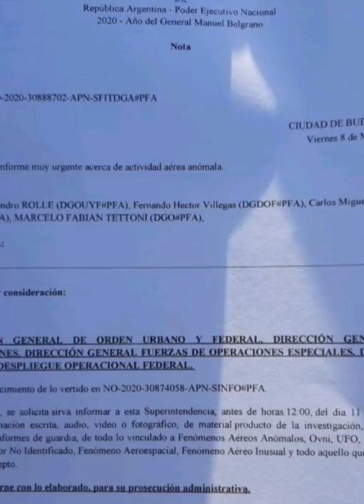Desclasificación OVNI en Argentina.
La normativa actual establece que tampoco se podrá divulgar información “de carácter judicial cuya divulgación estuviera vedada por otras leyes o por compromisos contraídos por la República Argentina en tratados internacionales"; “obtenida en investigaciones realizadas por los sujetos obligados que tuviera el carácter de reservada y cuya divulgación pudiera frustrar el éxito de una investigación”; “elaborada por asesores jurídicos o abogados de la administración pública nacional cuya publicidad pudiera revelar la estrategia a adaptarse en la defensa o tramitación de una causa” o que esté “protegida por el secreto profesional”.

Patricio Lons